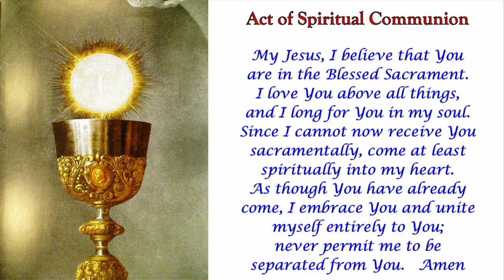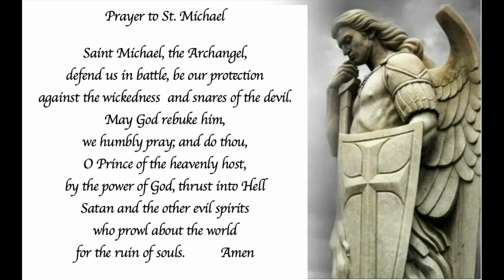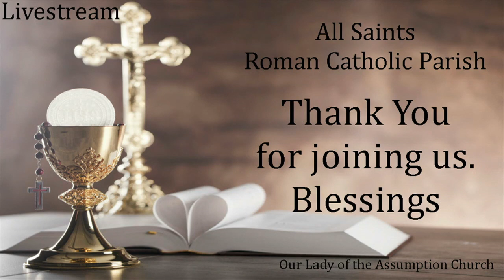Sunday Mass October 8, 2023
All Saints Roman Catholic Parish, Lethbridge AB
27th Sunday in Ordinary Time
Fr. Kevin Tumback